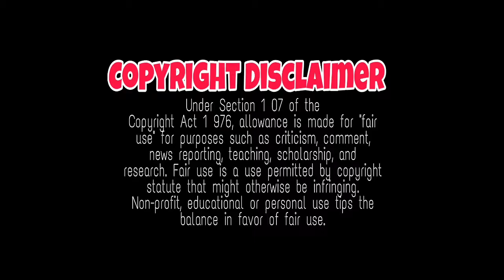சூர்யா, பாலா மிரட்ட காத்திருக்கும் கூட்டணி | Surya | Director bala | gv prakash